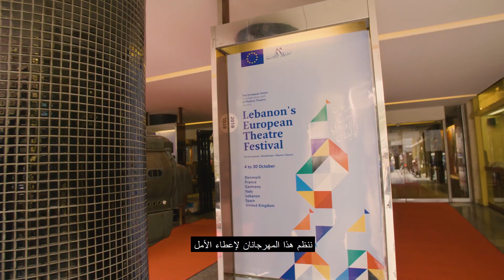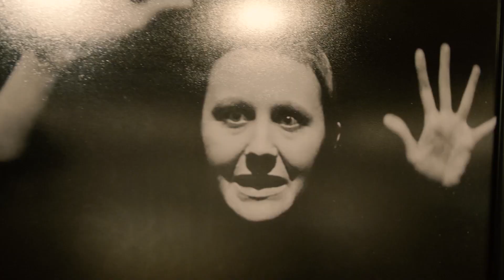Lebanon's European Theatre Festival (EU-funded)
In 2018 the EU organized the first edition of a European Theatre Festival in Lebanon. The festival showcased plays from 6 European countries and Lebanon and attracted close to 4,000 people. A new festival edition is currently in the making and will be launched in September 2019. The festival is an initiative funded by the European Union and a channel promoting both culture and human rights, especially freedom of expression.

في عام 2018، نظم الاتحاد_الأوروبي مهرجان المسرح الأوروبي الأول في لبنان. وقدم المهرجان عروضاً من 6 بلدان أوروبية ولبنان واستقطب نحو 4,000 مشاهد.
يجري التحضير حالياً لنسخة جديدة من المهرجان في أيلول المقبل. والمهرجان مبادرة ممولة من الاتحاد الأوروبي وهو يشكل قناة لترويج الثقافة وحقوق الإنسان، ولاسيما حرية التعبير.